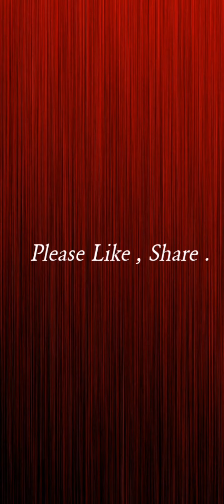How to draw easy scenery ||oil pastel drawing || B.K Drawing .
Hello friends hope you are doing well . In this video I show a beautiful scenery with oil pastel . Hope you enjoy this video .